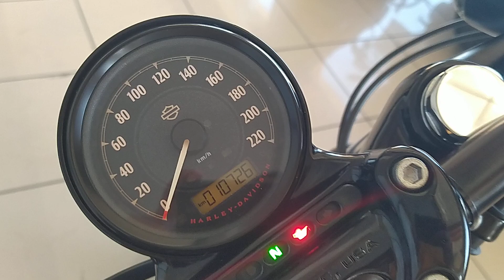HARLEY DAVIDSON XL 1200 FORTY EIGHT de ocasión